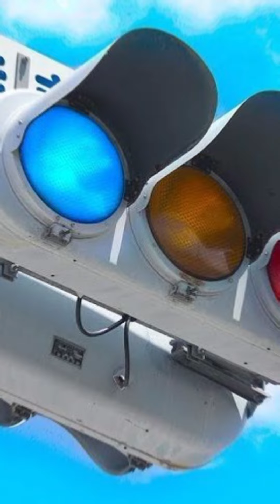जापान 2050 में जी रहा हैं 😱